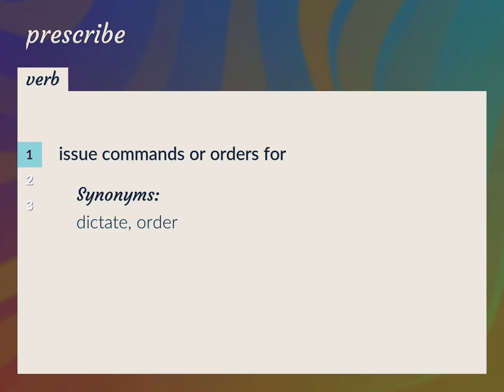Prescribes | meaning of Prescribes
What is PRESCRIBES meaning?